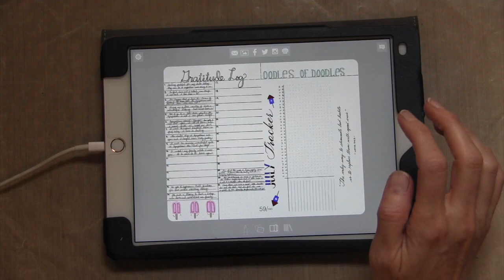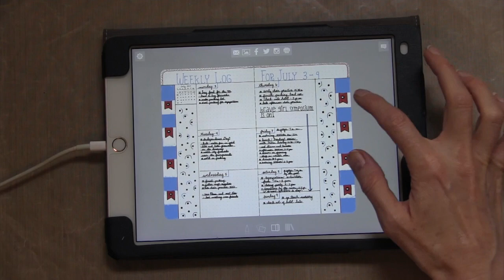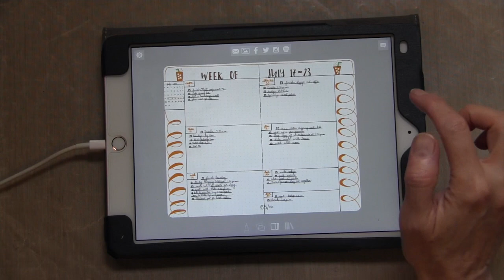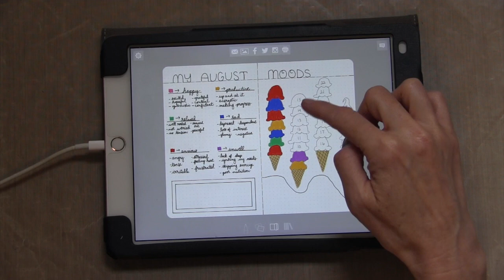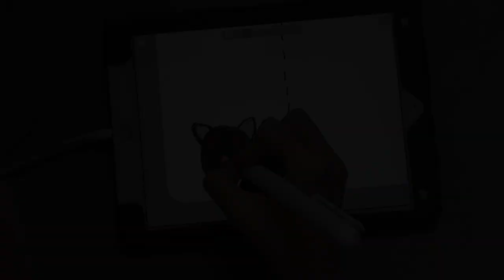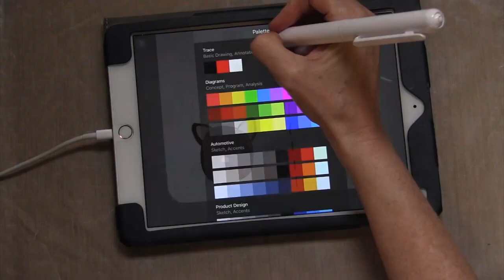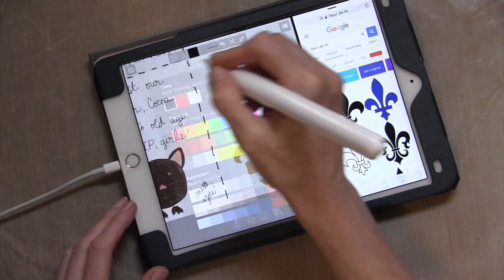August 2017 Digital BuJo Plan With Me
See my bullet journal set up for this month.  As I previously posted in my prior videos, I'm using the Morpholio Journal App and the Ztylus cover for my Apple Pencil.